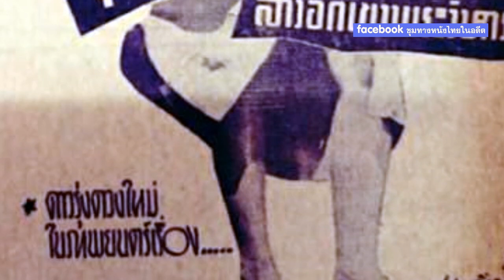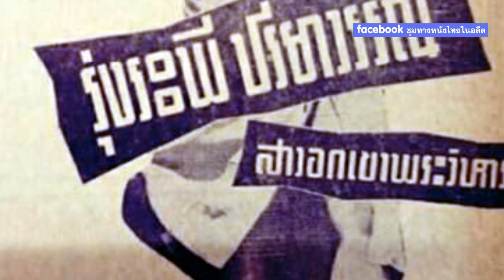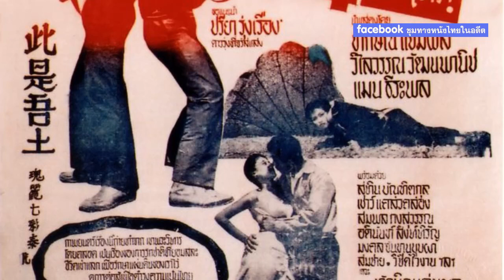ภาพเก่าของ เขาพระวิหาร จากฟิล์มหนังเมื่อ 63 ปีที่แล้ว#ฟิล์มเก่าเล่าอดีต